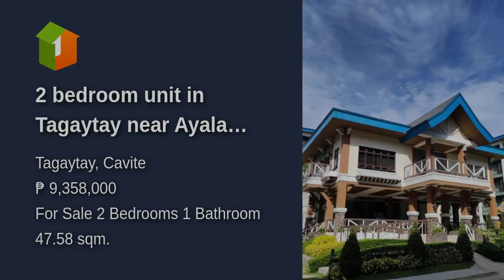2 bedroom unit in Tagaytay near Ayala Serin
2 bedroom unit in Tagaytay near Ayala Serin
Number of Bedrooms: 2
Number of Bathrooms: 1
Unit Size: 47.58 sqm.
Number of Car Parking Spaces: 1